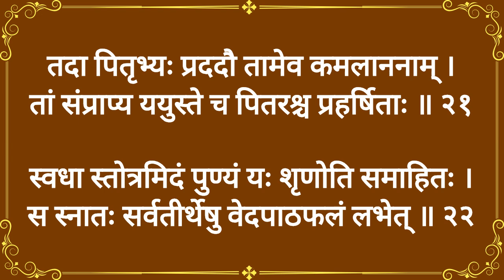|| श्री स्वधा स्तोत्रम् || With Lyrics || Shree Swadha Stotram ||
जय दुर्गे

Pauranik Samadhan चैनल मैं आपका स्वागत है। इस वीडियो में श्री स्वधा स्तोत्रम्  का पाठ किया गया है। इस श्री स्वधा स्तोत्रम्   का लाभ आप कह सकते हैं या कभी भी उठा सकते हैं। श्री स्वधा स्तोत्रम्  का पाठ  पितृ पक्ष को सुनने का फल बहुत ज्यादा होता है।

आशा है कि इस वीडियो से आपका लाभ हो, आपकी सारी मनोकामना पूरी हो, आपका दिन मंगलमय हो, या आपके जीवन में खुशियां भर जाएं।

दनियावाद
जय दुर्गे

।। श्री  स्वधास्तोत्रम्

ब्रह्मा ने कहा

1. जिस प्रकार तीर्थों में स्वधा शब्द बोलकर स्नान किया जाता है, तो मनुष्य
पवित्र हो जाता है और वाजपेय यज्ञ के फल से वह सभी पापों से मुक्त हो पुण्य का
अधिकारी बन जाता है.

2. स्वधा, स्वधा, स्वधा तीन बार वह श्रद्धापूर्वक श्राद्धा-काल में स्मरण करता है, वह
तर्पण के फल का अधिकारी बनता है।

3. श्राद्ध के दिन जो व्यक्ति स्वधादेवी के इस स्तोत्र का ध्यानपूर्वक पाठ करता है
वह नि:संदेह उसके प्रति सौ श्राद्ध करने का पुण्य पा जाता है।

4. जो व्यक्ति त्रिकाल संध्या में पवित्र मन से स्वधा नाम का जाप करता है,
नाम जपने से उसे शील, पवित्रता और प्रिय पत्नी का लाभ मिलता है
और साथ ही उसे गुणवान पुत्र का भी लाभ मिलता है।

5. हे देवी! आप पितरों के लिए महत्वपूर्ण हैं। ब्राह्मणों के लिए
आप जीवन का अवतार हैं. आपको श्राद्धकर्म की अधिष्ठाता कहा जाता है
आपकी कृपा से ही श्राद्ध और तर्पण फलदायी होता है।

6. आप पितरों की तृप्ति के लिए, ब्राह्मणों के प्रेम के लिए और
गृहस्थ की उन्नति के लिए मेरे मन से जाप या पाठ के रूप में बाहर निकलो।

7. सुव्रते तुम सदैव हो। आपकी पूजा निरंतर एवं पुण्यदायी है।
आपसे ही सृष्टि प्रकट होती हैं और सृष्टि के अन्त में सृष्टि आप में ही विलीन हो जाती हैं।

8. ॐ, नम:, स्वस्ति, स्वाहा, स्वधा और दक्षिणा आप ही हैं।
आपके इन छह रूपों का वर्णन चारों वेदों में मिलता है। धार्मिक संस्कार
इन छह नामों की लोगों के बीच काफी लोकप्रियता है।

9. हे देवी! पूर्वकाल में आप गोलोक में 'स्वधा' नाम की गोपी थीं
और आप तो राधाजी की प्रिय सखी थीं। भगवान कृष्ण आपके स्वरूप को अपने
वक्षःस्थल पर धारण करते थे। इससे आपका नाम स्वधा पड़ा।

10. अतीत में राधाजी ने वृन्दावन के जंगल में स्वधा सखी को भगवान कृष्ण से गले लगते हुए देखा था।
यह देखकर राधाजी क्रोधित हो गईं और राधाजी के शाप से आप ध्वस्त हो गईं और ब्रह्माण्ड से इस लोक में आ गईं।

11. भगवान कृष्ण को गले लगाने के पुण्य से वह ब्रह्माजी की मानस पुत्री बन गई।
चारों स्वामियों की प्रियतमा अपने सुख से कभी संतुष्ट नहीं होती थी।

12. स्वाहा, भी एक सुंदर गोपी थीं, एक समय वह राधिका की मित्र थी।
जब उनकी सगाई हुई, तो उन्होंने स्वयं भगवान कृष्ण से बात की, और उन्होंने स्वाहा मंत्र का जाप किया।

 13. वसंत ऋतु में भगवान कृष्ण के साथ  स्वाहा सखी ने एक लंबा समय बिताया।
देवाधिदेवी राधा ने उन्हें  जब स्वाहा द्वारा भगवान कृष्ण का आलिंगन होते हुए देखा।

14. तो राधाजी के शाप से वह नष्ट हो गयी और वापस ब्रह्माण्ड में लौट आयी
भगवान कृष्ण को गले लगाने के पवित्र कार्य से, स्वाहा अग्नि प्रेमी बन गई।

15. स्वाहा देवी के उसी पवित्र रूप की देवताओं और मनुष्यों द्वारा पूजा की जाती है।
जो कोई स्वाहा देवी के पवित्र नाम का जप करता है, वह सभी पापों से मुक्त हो जाता है।

16. वह सुशीला नाम की एक गोपी थी और एक समय में राधिका जी की सखी थी।
 एक समय सुशीला सखी भगवान कृष्ण के दक्षिणी भाग में उनके आसन पर विराजमान थी।

17. इस कारण राधाजी के श्राप से वह भी नष्ट हो गई और ब्रह्मांड में वापस लौट आई
भगवान कृष्ण को गले लगाने के पुण्य से वह भिक्षा देने वाली बन गयी।

18. वह अपने सभी कर्तव्यों में कुशल थी और अपने प्रियतम  भगवान श्री कृष्ण के
  दक्षिण भाग विराजित होने के कारण ही उसे दक्षिणा के रूप में मानी जाती हैं।

19. अतीत में, भगवान की इच्छा से, कर्मकांड के कार्यों को पूरा करने हेतु
तीनों गोपियाँ- स्वधा, स्वाहा और दक्षिणा बन गईं।

20. इस प्रकार देवी स्वधा की स्तुति के समय ब्रह्मा जी भी हमारे साथ सम्मिलित हुए,
और इसी बीच भगवती स्वधा उनके सामने प्रकट हुईं।

21। तब पितामह ने उस कमलनयनी देवी को पितरों को समर्पित कर दिया
गया। उस देवी और उसकी प्राप्ति से पितर बहुत प्रसन्न हुए
और अपने लोक को चले गये ।

22. यह भगवती स्वधा देवी का परम पवित्र स्तोत्र है। जो कोई भी इस स्तोत्र को पढ़कर या सुनकर पितृदेवों को समर्पित करता है, वह सभी तीर्थों में स्नान करने का पुण्य
साथ ही वेदपाठ का फल भी प्राप्त कर लेता  है।

इस प्रकार श्री ब्रह्मवैवर्त पुराण के अन्तर्गत स्वधा उपाख्यान में,
भगवान ब्रह्मा द्वारा रचित यह स्वधा स्तोत्र सम्पूर्ण  होता है।